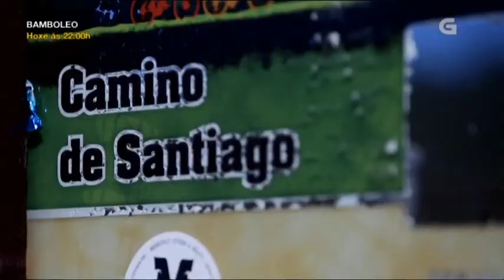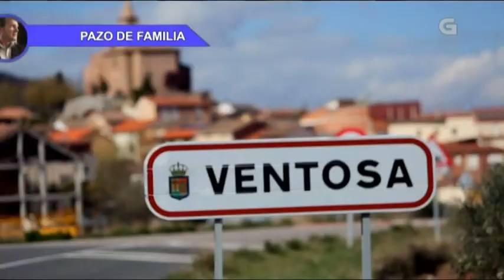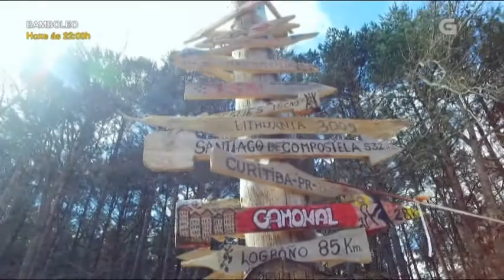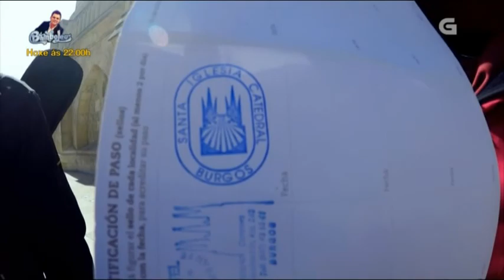Destino Santiago - Resumen Tercera Semana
Resumen de la tercera semana de Destino Santiago.
Lucía Pérez y Tonhito de Poi realizan el camino de Santiago que se emite durante 12 horas al día a través de la web